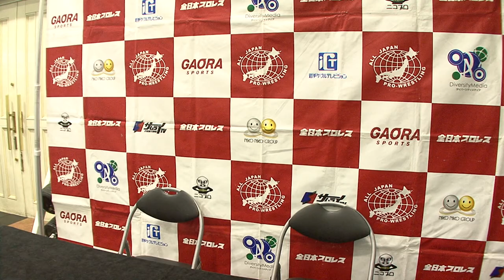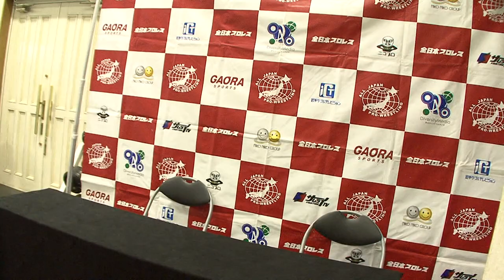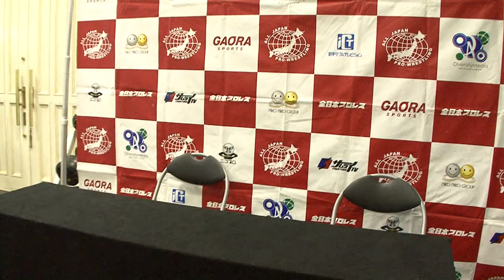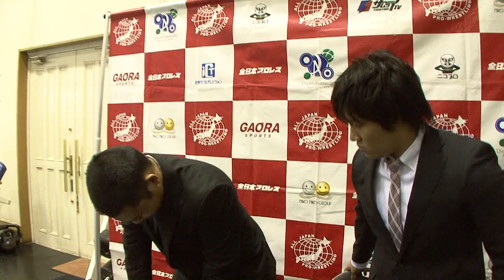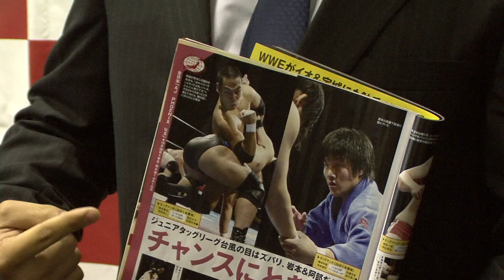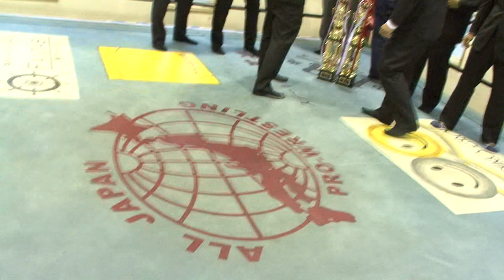2016.11.11 全日本プロレス「Jr.TAG BATTLE OF GLORY」直前記者会見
全日本プロレス11.12横浜大会から開幕する「Jr.TAG BATTLE OF GLORY」の直前記者会見が11日、全日本プロレス道場にて行われ、欠席した南野タケシ＆５代目ブラック・タイガー組を除いた4チームが意気込みを語りました。